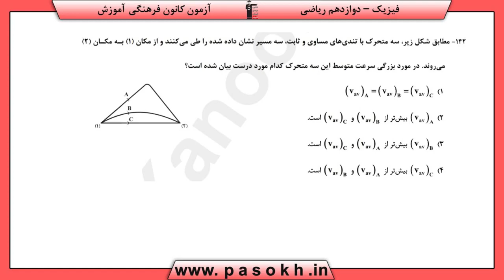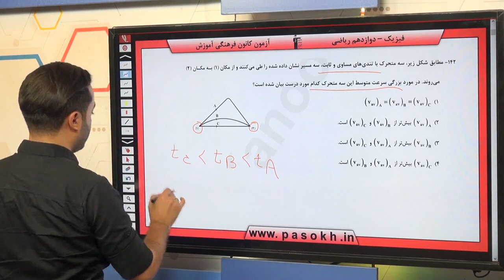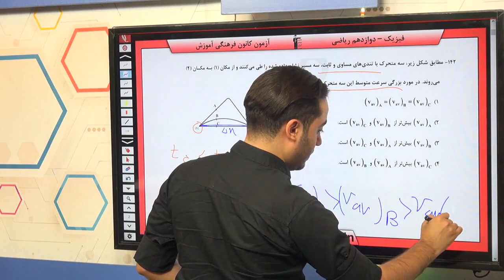پایه دوازدهم رياضي فيزيك 3 حرکت برخط راست سوال 142 درصد پاسخگویی 30